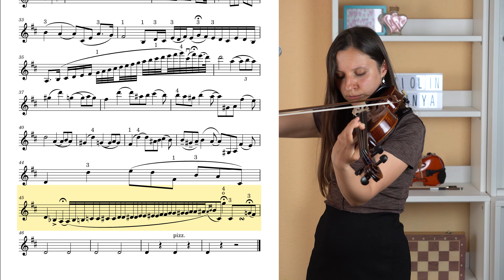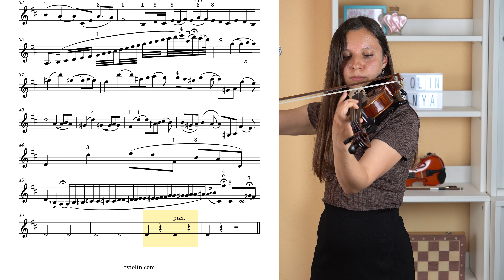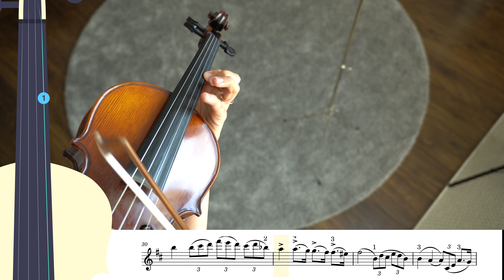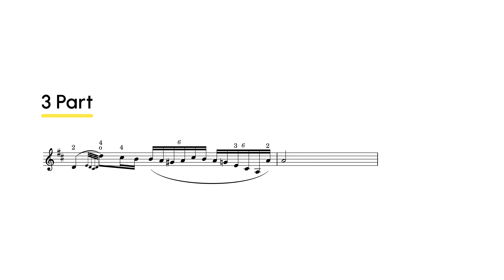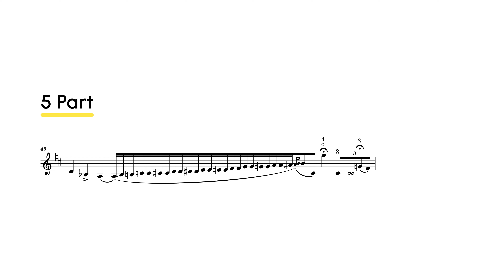Niccolo Paganini Violin Lesson - Cantabile Violin Tutorial | Sheet Music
Welcome to my violin tutorial for Niccolo Paganini's "Cantabile". In this step-by-step violin lesson, I'll guide you through all the parts so you can master the beautiful Paganini's Cantabile.

00:00 - My playing
03:49 - Intro
03:54 - Tutorial
07:45 - Fast parts slowly

🎻 VIOLIN TUNER
Tune the violin before practicing this violin tutorial